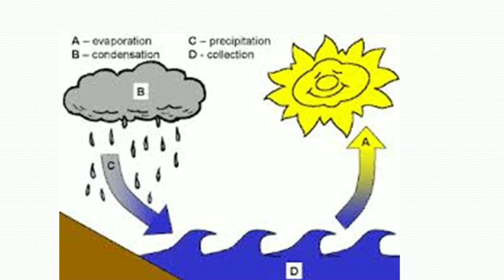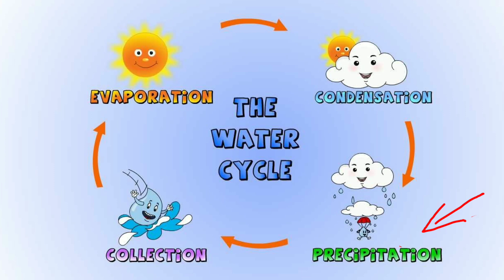Why sea water Is salty? | Tamil | செந்தில் கேள்விக்கு பதில் இங்கே |Vera level information | Umesh M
why salt water is salty... whereas river water won't?

    Rivers collects all the minerals on its way of passing and finally reaches to sea.
  now the sea water evoprates to form clouds by leaving the minerals in sea itself...
the minerals along with the sea living organisms extract gives produce more sodium and cloride ions(we drink fresh water but our urine is salty) which forms salty.

After years and years of river inflow and evaporation, the salt content of the lake water built up to the present levels. The same process made the seas salty. Rivers carry dissolved salts to the ocean. Water evaporates from the oceans to fall again as rain and to feed the rivers, but the salts remain in the ocean.